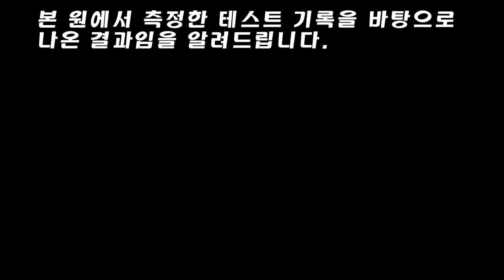배드민턴왕에서 이제는 체대생으로!!ㅣ1월모의테스트 4위 미사고 신효균 [스왓TV]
1월모의테스트 4위 미사고등학교 신효균

10m왕복달리기 - 8.34초
배근력 - 201.5kg
싯업 - 60회
좌전굴 - 14cm

lovesanglee0